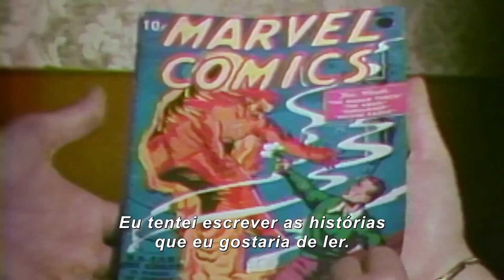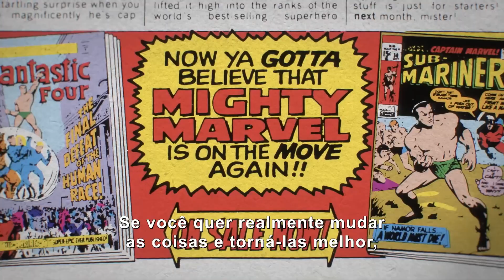STAN LEE | TRAILER LEGENDADO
⛔Ta precisando de uma grana Extra? ⛔
Temos alguns cursos rapidos para te ajudar.